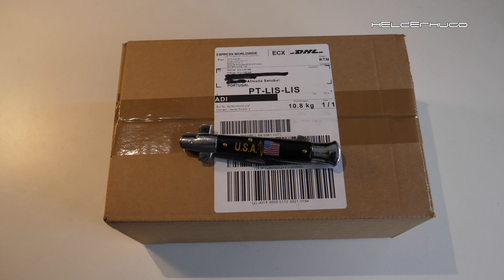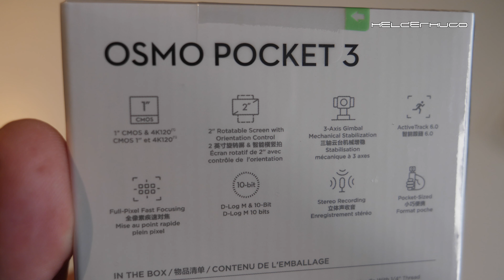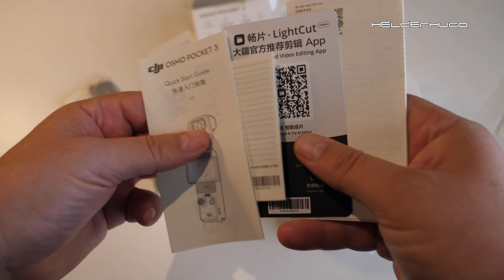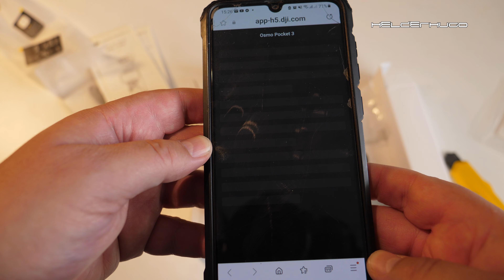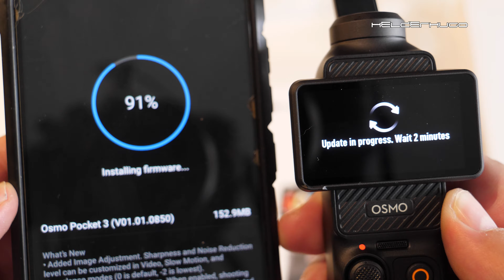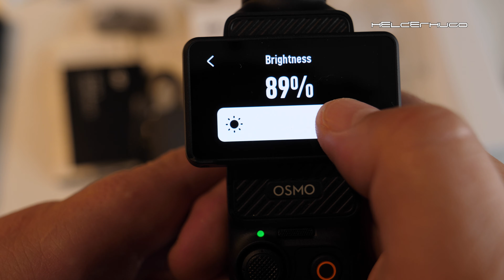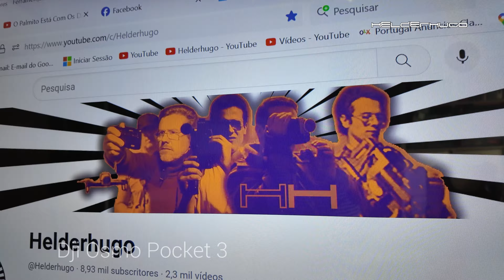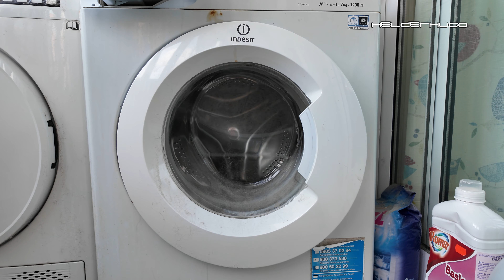OH NÃO! MAIS UM VÍDEO DA DJI OSMO POCKET 3 NO YouTube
Recebi a tão aguardada Dji Osmo Pocket 3. Existem milhares de vídeos sobre a Dji Osmo Pocket 3 mas vamos lá fazer o unboxing, ativá-la e testá-la!

Equipamento utilizado:
Panasonic GH5
Dji Osmo Pocket 3
Zoom H1
SONY ECM-CS3

Pode ajudar o Canal com qualquer valor seguindo este link. Obrigado 🙂